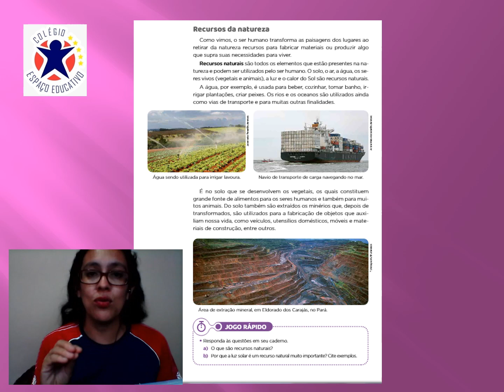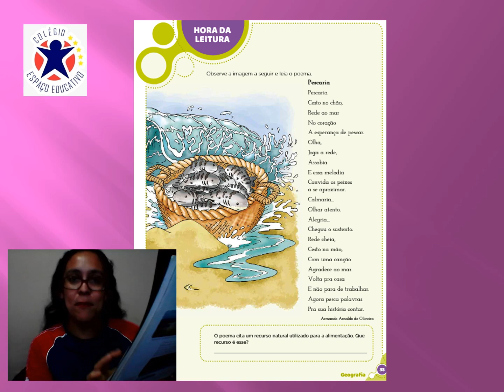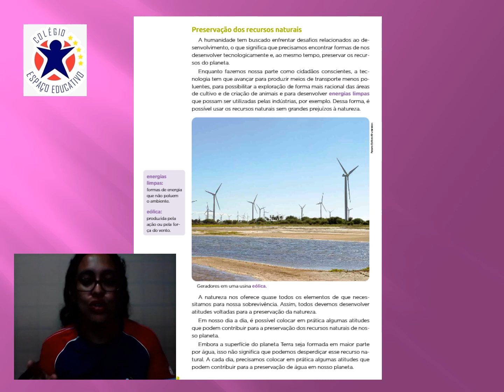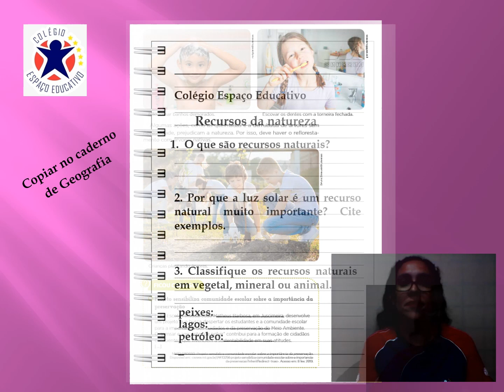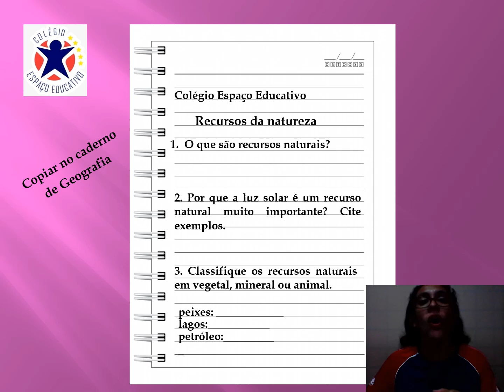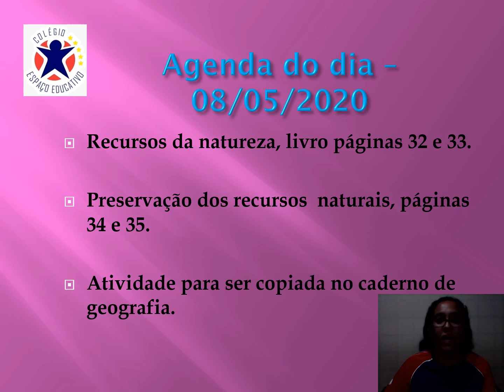Aula de Geografia 4º A e B 08/05/20